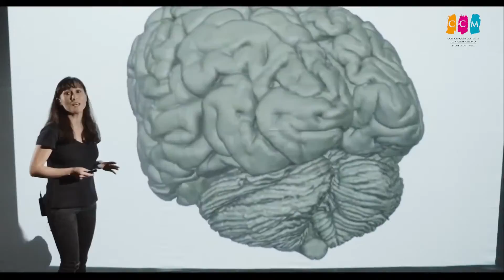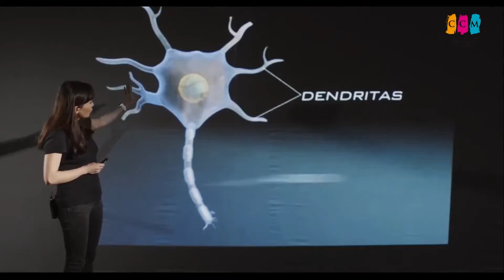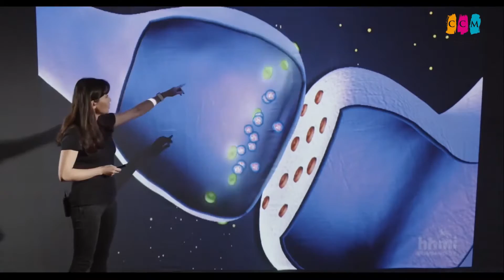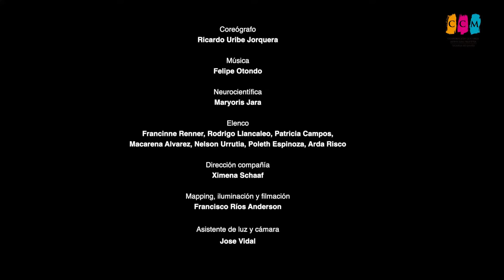MES INTERNACIONAL DE LA DANZA, ORGANIZA ESCUELA DE DANZA VALDIVIA. "SINAPSIS" 2021